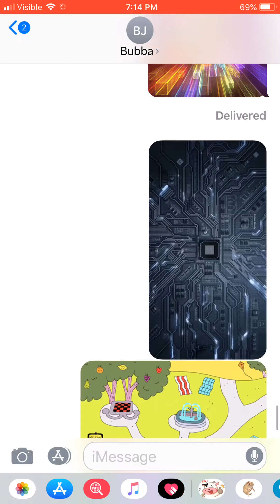4 cool Backgrounds